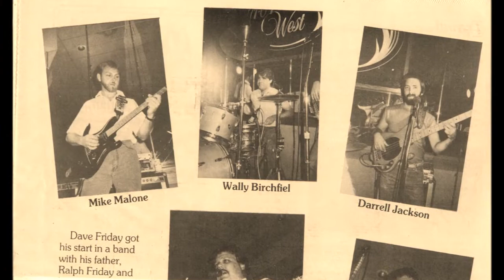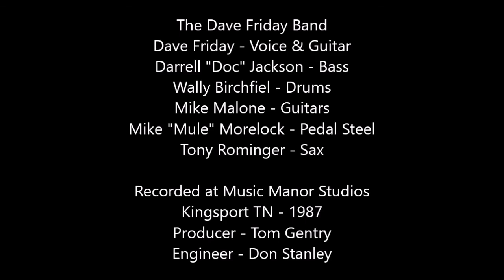Dave Friday Band - Things Aren't Funny Anymore (B-side of 45 rpm single from 1987)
Dave Friday - Voice
Darrell "Doc" Jackson - Bass
Wally Birchfiel - Drums
Mike "Mule" Morelock - Steel Guitar
Mike Malone - Guitars
Tony Rominger - Sax

Tom Gentry - Producer
Don Stanley - Engineer

Recorded at Music Manor Studios - Kingsport, TN - 1987